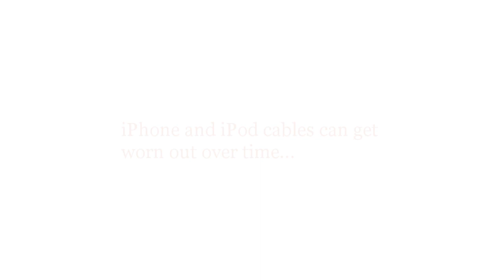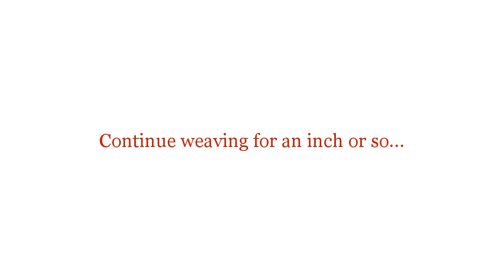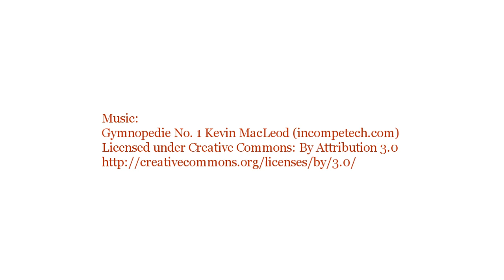Paracord Life Hack Protect your iPhone / iPod Cables with Paracord!